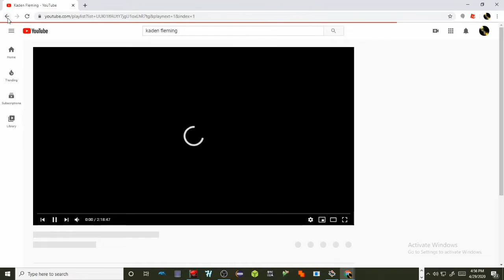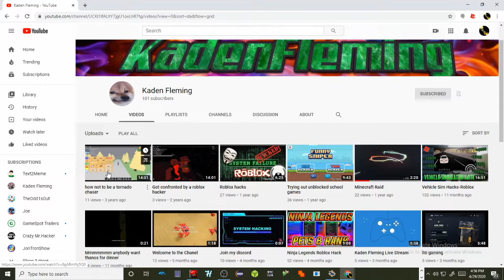Thank You For 100 Subscribers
Thanks to all the people who made the music in this video